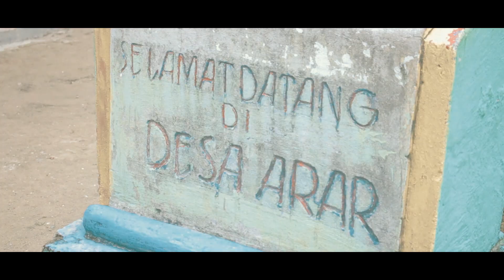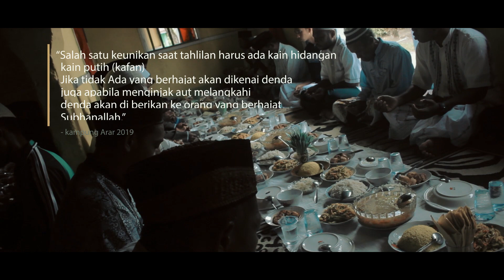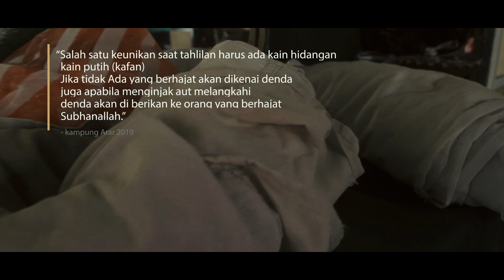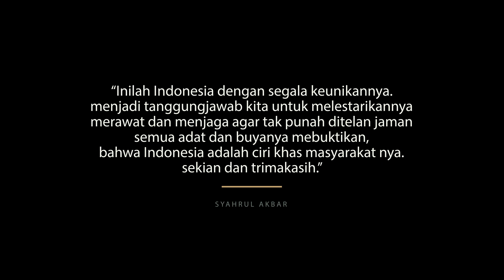Arar Kampung | Islam dan Tradisi | Papua Barat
Indahnya Islam dan Budaya Di INDONESIA